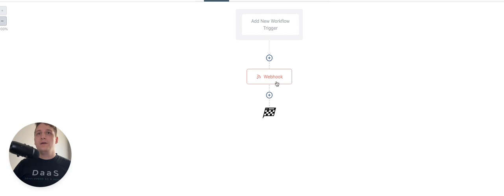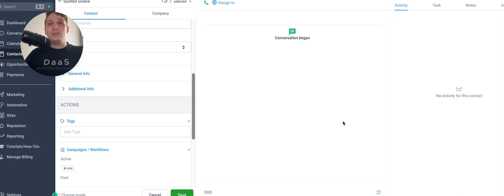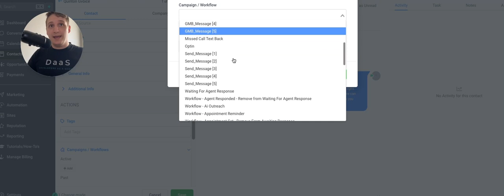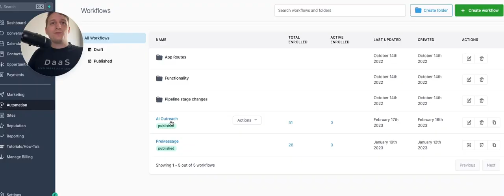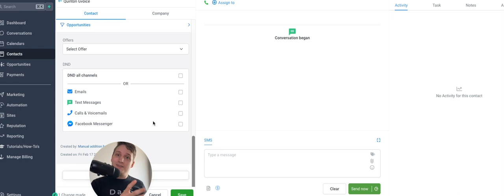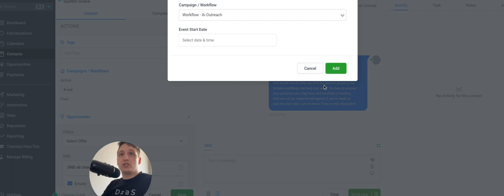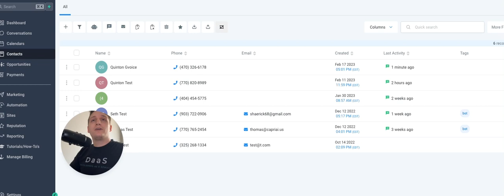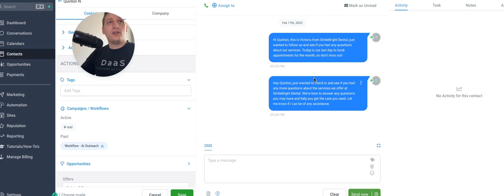Creating The Ultimate Ai Sales Assistant With GPT-3 And GoHighLevel! (making ChatGPT useful)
I'm super excited to finally launch this new feature as part of our Ai suite at Capri Ai!
Using GPT-3, the same underlying language model as ChatGPT, you can now add a contact to a @gohighlevel Workflow, and using the "Webhook" step, you can forward a request to Capri and we will use GPT-3 to create a unique message for every new contact!

Just create a new agent and the templates are available there!

Or, if you're already a user, try out Capri for free!

Can't wait to see what you build!